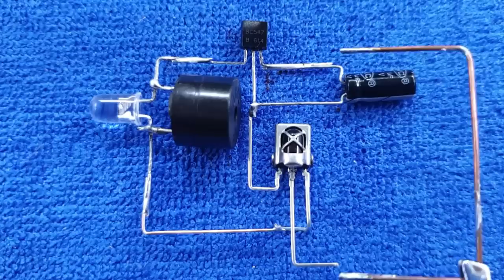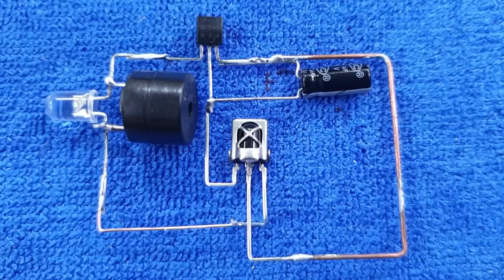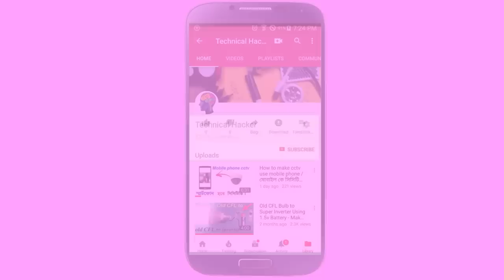Long-range Proximity sensor / IR Security Alarm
Hi friends in this video I'm going to show you
How to make Long-range  Proximity sensor / IR Security Alarm at home.